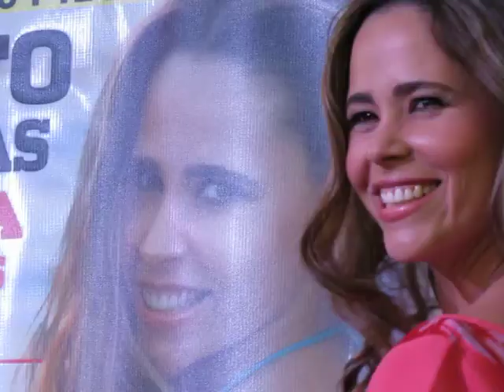se MARGARITA MAGAÑA ENORMEMENTE BELLA EN LA REVISTA H X SE